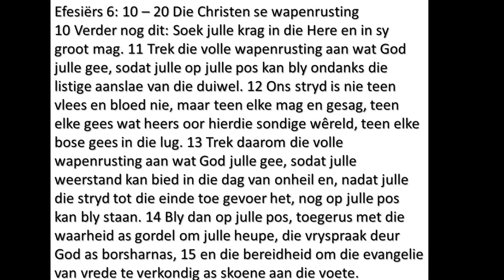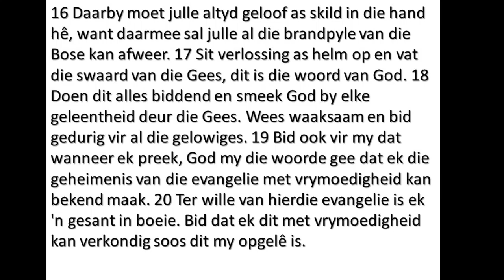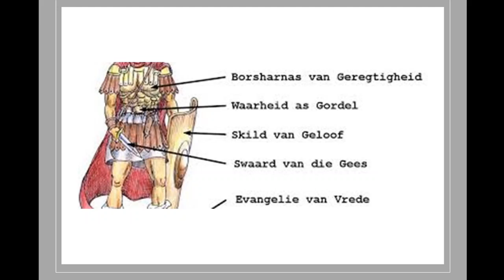Dinsdagoggend Bybelstudie 26 Mei 2020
Efesiërs 6: 10 - 20 Die Wapenrusting